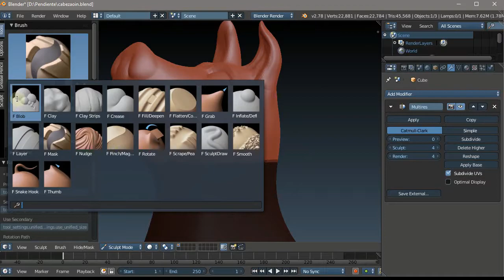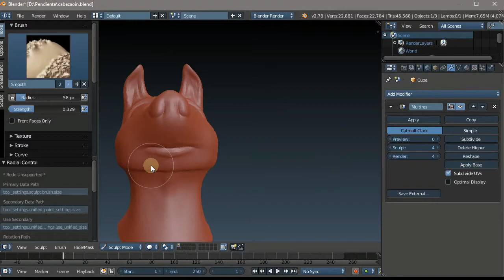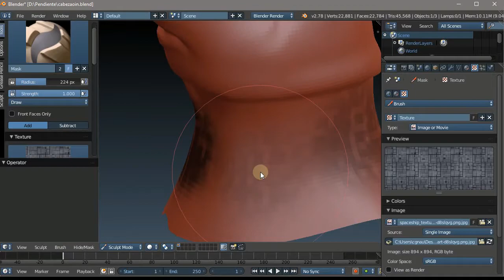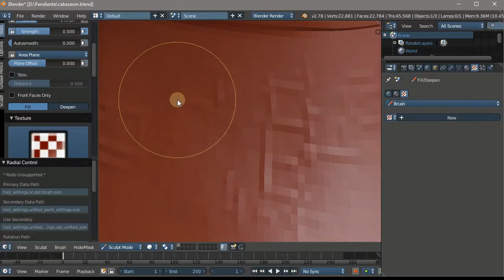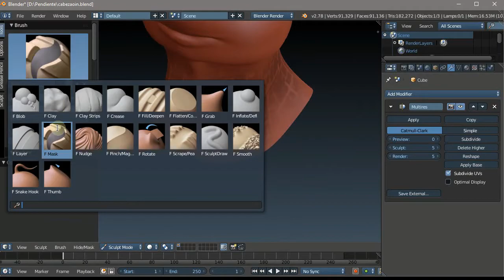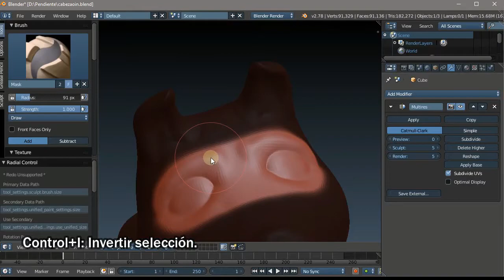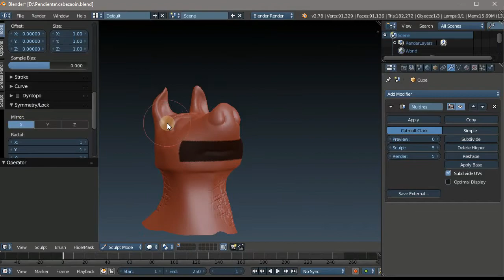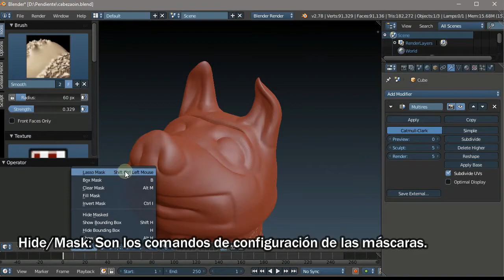🔡 Máscaras en Modo Sculpt en Blender ✅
📂 Y finalmente la parte final del Modo Sculpt con el cual podemos usar máscaras para bloquear áreas que no queremos sean editables y hacer efectos sobre las áreas no protegidas. 😍